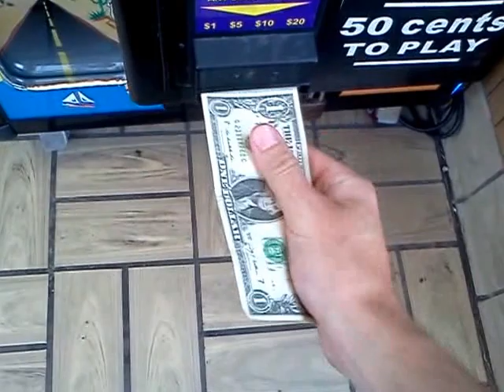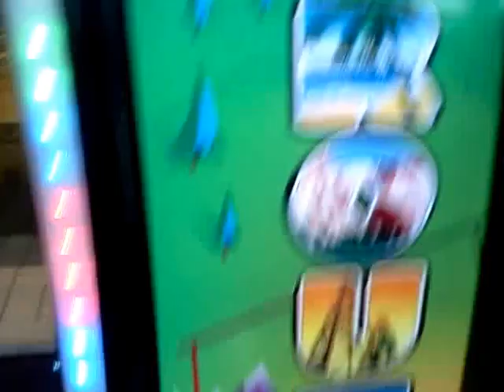ROUTE 66 CLAW MACHINE@ PILOT GOTTA PULL IT OUT TO WIN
THIS WAS FILMED YESTERDAY AT MY LOCAL PILOT HERE I AM PLAYING ANOTHER ROUTE 66 CLAW MACHINE IF U WATCH  WHEN CLAW PICKS UP MY PRIZE IT KINDA HAS A WEAK GRIP BUT TIGHTENS UP HOPE U ENJOY